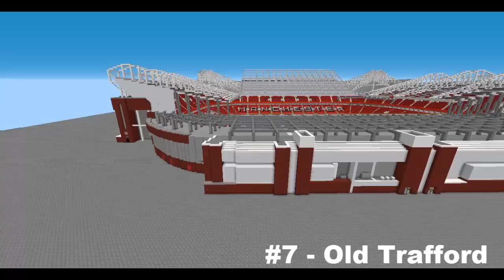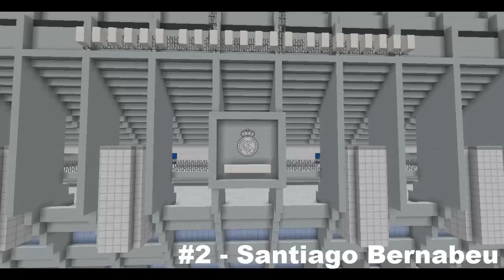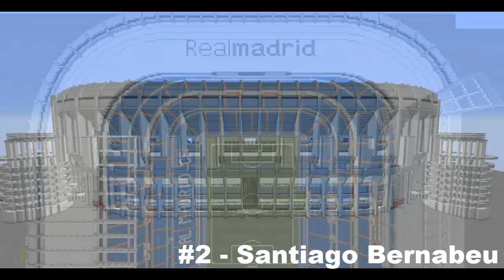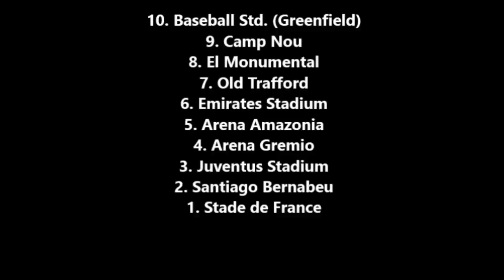Minecraft | Top 10 Estadios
Hey hola qué tal chicos :D Aquí les traigo un Top 10 de los mejores estadios contruidos en Minecraft a mi opinión, este video me llevo algo de tiempo en grabarlo y editarlo asi que les agradecería que dejaran su Like y se Suscriban para que no se pierdan ninguno de mis videos :)

-Debo resaltar que el primer estadio forma parte de un mapa gigantesco llamado "Greenfield" y tomé solamente el estadio para hacer el video, no la ciudad entera"

Creadores de los estadios:
10. Sin información
 9. PrefxDesigns
 8. The Red Ender
 7. PrefxDesigns
 6. PrefxDesigns
 5. PrefxDesigns
 4. PrefxDesigns
 3. Lv Gaming
 2. PrefxDesigns
 1. DevonWut / TheHolder / PrefxDesigns

Espero que disfruten el video, un saludo y hasta la próxima ;)